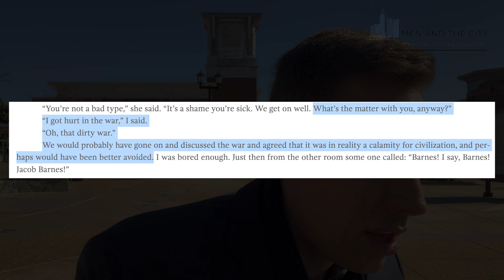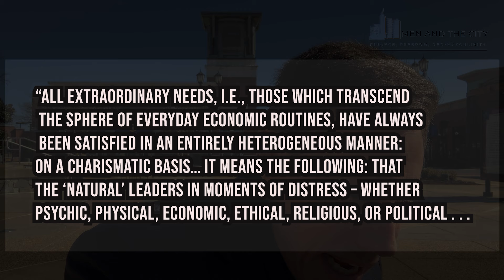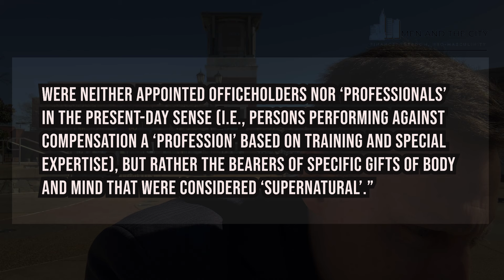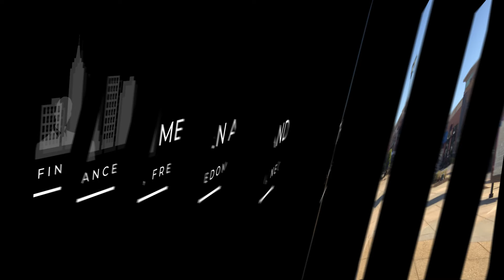The Radicalization of Young Men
A mass revolt against Globalism is hardening in the psyches of young men and stimulating a masculine resurrection.

Video / Essay References: Men and the City

Men and the City 40: Identity, Holy War, and Radicalization Part 1-2

Ernest Hemingway - "The Sun Also Rises"

Brandon Long - 'Masculinity in Hemingway’s 'The Sun Also Rises'"

Max Weber - "Economy and Society"